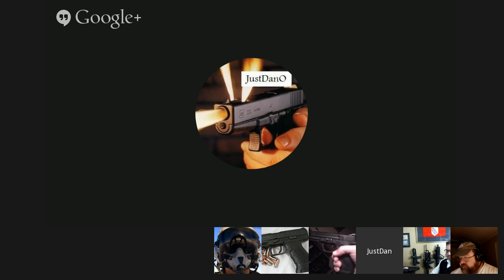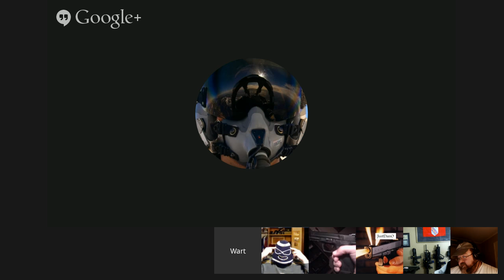RepealGunLaws.com | To Brace or Not to Brace | The ATF Cannot Decide